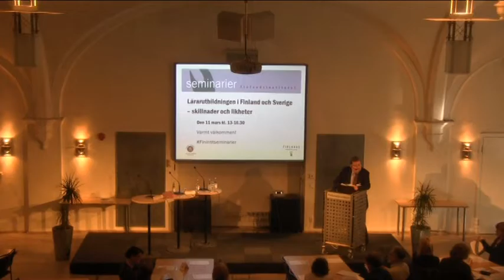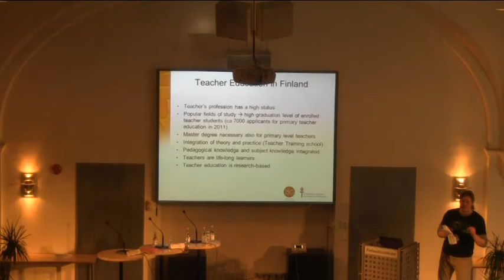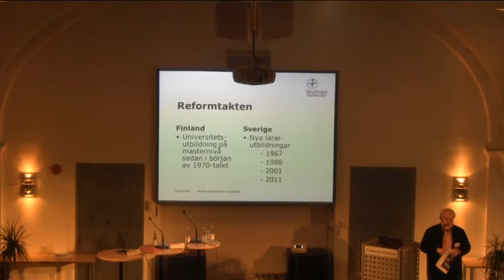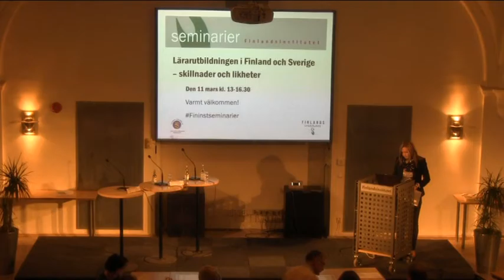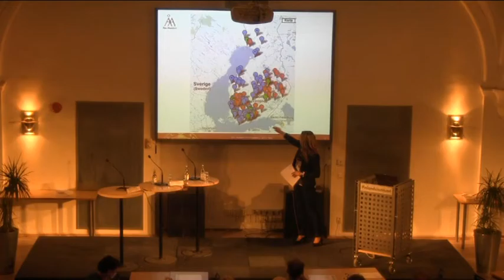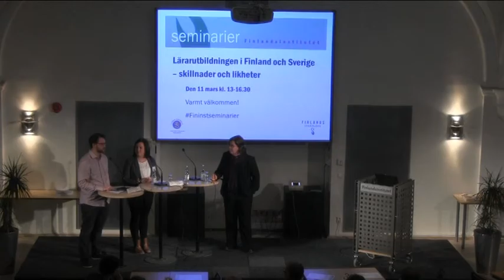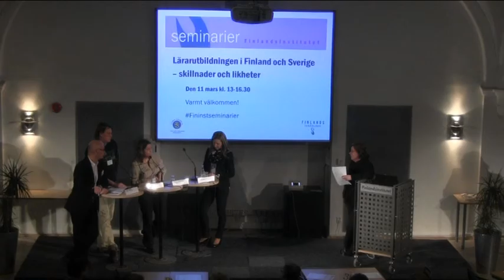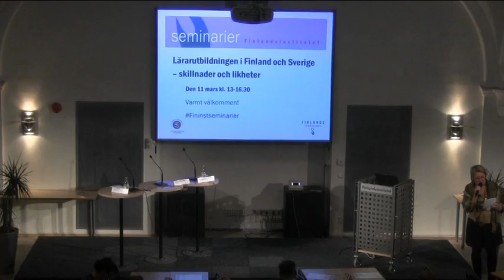Finlandsinstitutet Lärarutbildningen i Finland och Sverige skillnader och olikheter.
Den tredje delen av seminarieserien om den finska skolan handlar om lärarutbildningen. Högnivåtalare föreläser om lärarutbildningen i Finland, praktik på övningsskolor, mentorskap mm. Matti Rautiainen, bitr. chef för lärarutbildningen i Jyväskylä och Eva-Lis Sirén, ordförande för Lärarförbundet, mfl. diskuterar utvecklingsmöjligheter för lärarutbildningen i Sverige och Finland. Seminariet kombineras med en workshop där deltagarna få ge sin syn på frågorna. Målgrupp: Lärare, rektorer, lärarstudenter, tjänstemän inom skolförvaltningen mfl. Medarrangör: Finlands ambassad.